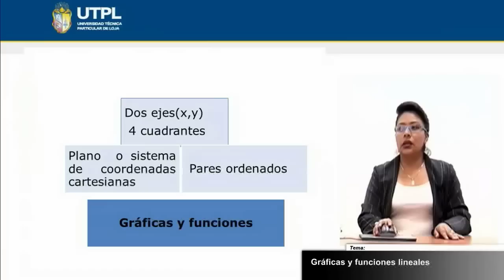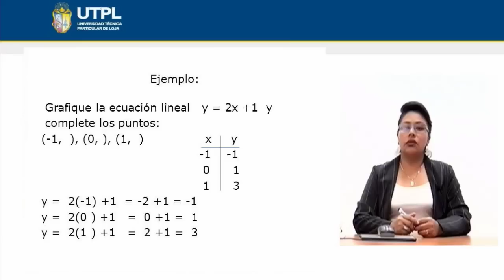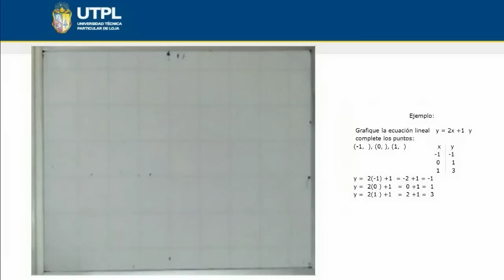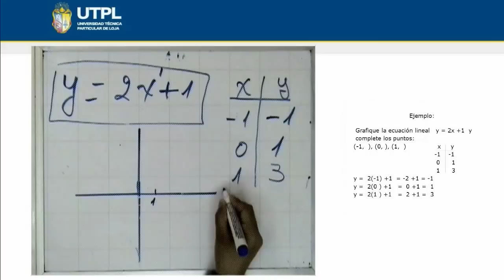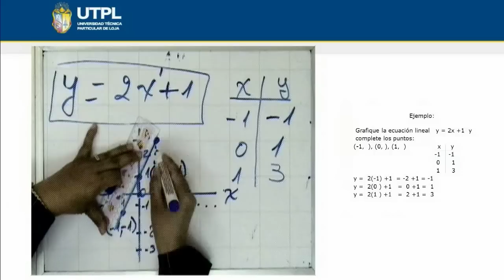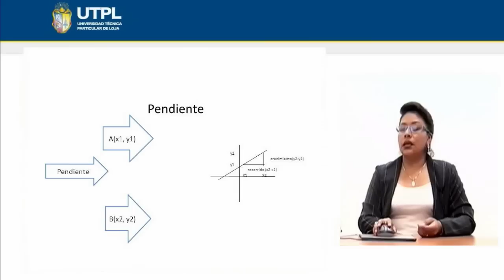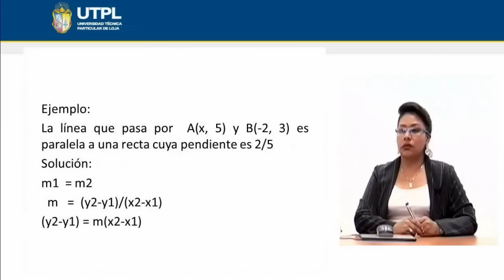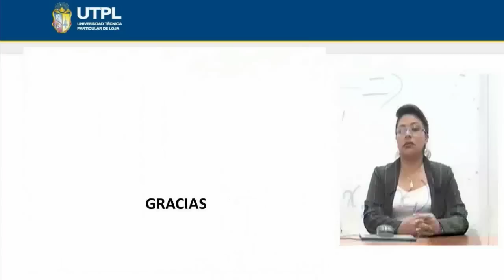UTPL GRÁFICAS Y FUNCIONES [(CCEE - FÍSICO MATEMÁTICAS)(MATEMÁTICA I)]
Físico Matemáticas
Matemática I
Tema: Gráficas y funciones
Ponente: Mgs. Alicia Capa